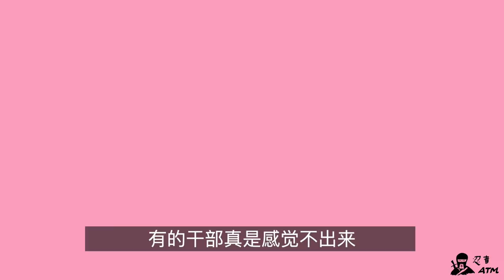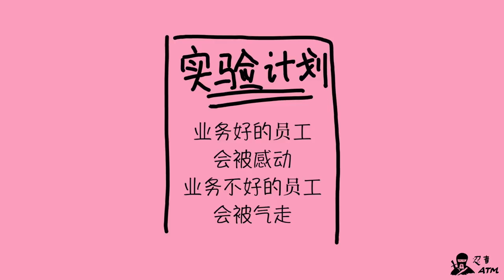为什么搞996工作制的公司是在制造大型春晚社会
亚当斯密在《国富论》里早就说过，几个行业大佬在一起喝酒，很快就会开始同谋如何垄断市场。就业市场也是这样。科技公司正在逐渐正常化的996工作制，就是希望扭转八小时工作制，每周双休这些社会进步的里程碑。